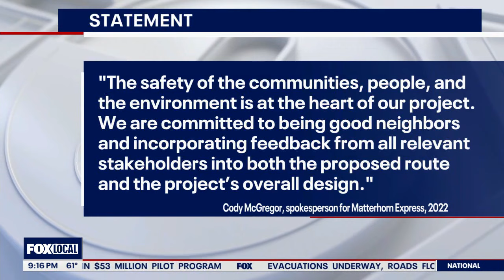Florence land owners contesting natural gas pipeline installation | FOX 7 Austin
A group of neighbors in Florence are protesting a pipeline that's heading straight for some of their backyards.